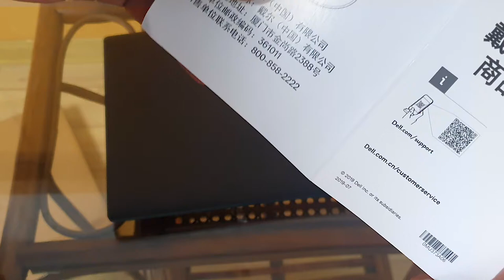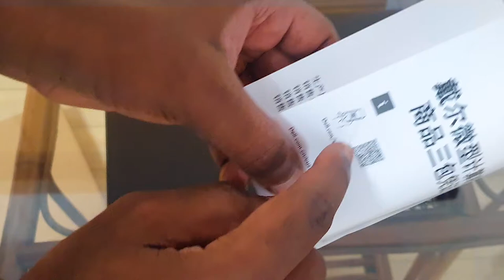DELL G3 i7 10th Gen | What's In The Box?